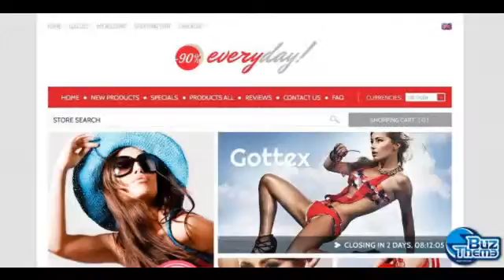Download Apparel and Accessories ZenCart Template by Del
ZenCart Engine:
 1.5.x

ZenCart Compatibility:
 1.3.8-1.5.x